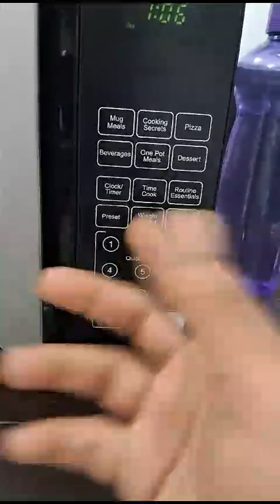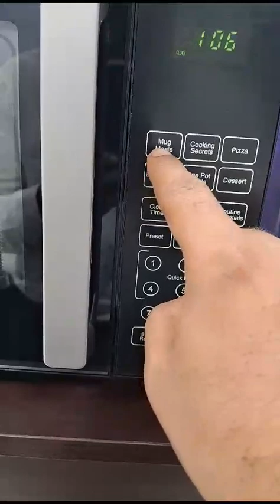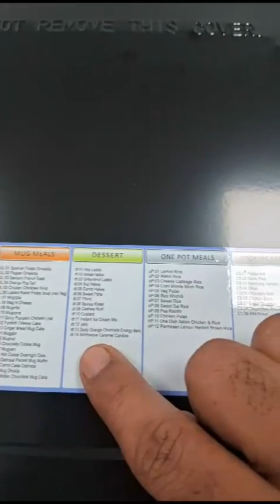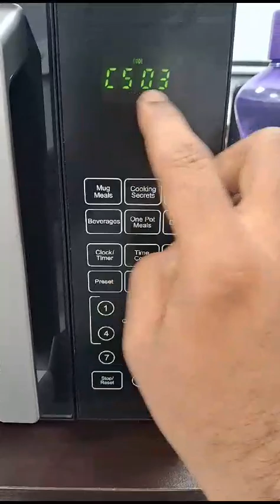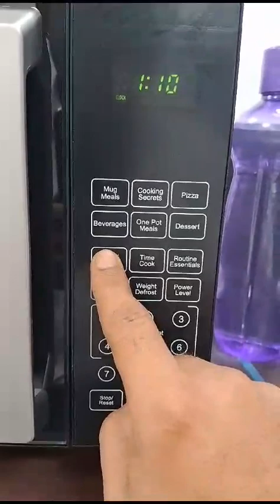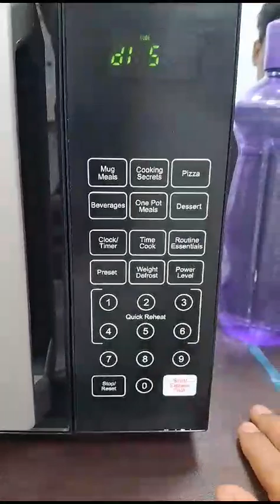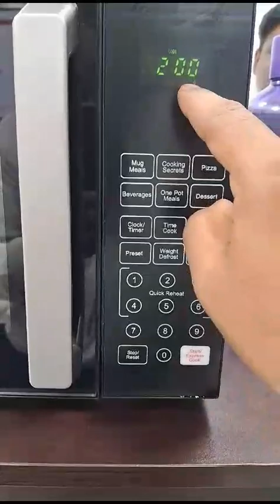IFB MICROWAVE OVEN 20PM2B NEW MODEL DEMO VIDEO IN HINDI PART 1